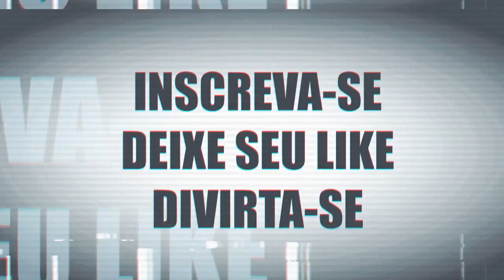REACT - O Exorcista Quer Um Macho (Paródia/Redublagem)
Olá, aqui é o Cedrix Hoje eu assisti o vídeo :   O Exorcista Quer Um Macho (Paródia/Redublagem) Gustavo Paródias